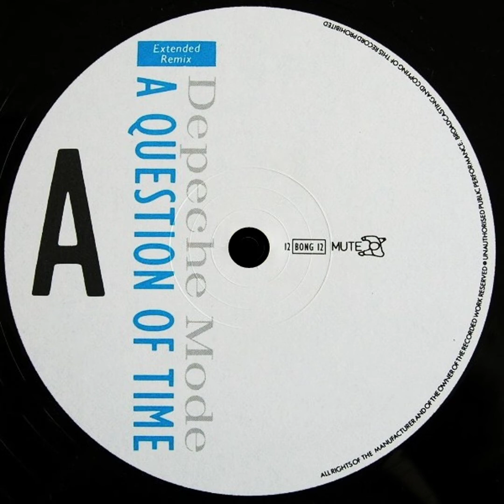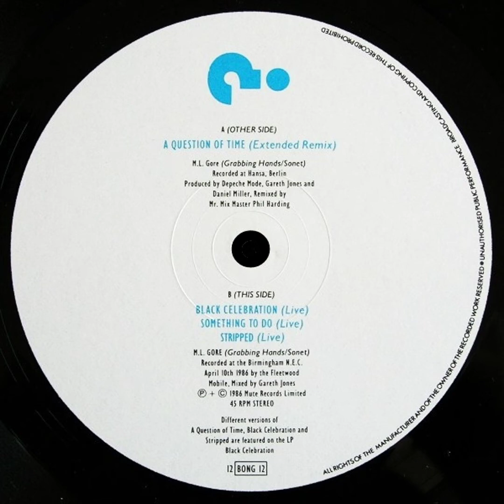A Question Of Time (1986) (Extended Remix) Depeche Mode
Label: Mute – 12 BONG 12
Format: Vinyl, 12", Single, 45 RPM, MPO
Country: UK
Released: Aug 11, 1986
Genre: Electronic
Style: Synth-pop

A Question Of Time (Extended Remix)
Producer – Daniel Miller, Depeche Mode, Gareth Jones
Remix – Mr Mix Master Phil Harding*

Credits
Design – T. + C.P.*
Mixed By – Gareth Jones (tracks: B1 to B3)
Photography By – Ashworth*
Written-By – M.L. Gore*

Companies, etc.
Recorded At – Hansa Tonstudios
Recorded At – Birmingham N.E.C.
Recorded By – Fleetwood Mobile
Published By – Grabbing Hands
Published By – Sonet Publishing
Mastered At – The Sound Clinic

Notes
Version #1: this version.
Version #2: plated by Peter Lawrence, no pressing plant identified.
Version #2: reissue with slightly different sleeve design.

Side A: Recorded at Hansa, Berlin.
Side B: Recorded at the Birmingham N.E.C. April 10th 1986 by the Fleetwood Mobile.

Different versions of "A Question Of Time", "Black Celebration" and "Stripped" are featured on the LP "Black Celebration."

Published by Grabbing Hands / Sonet.